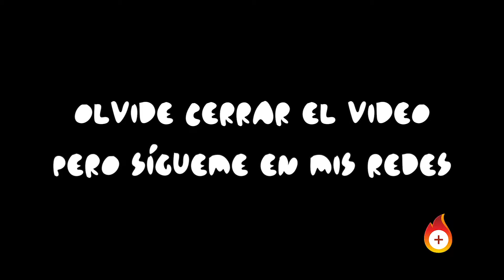Ese Soy Jorch | Me encuentro con personas descalzas en el Cubilete2019 | Ilumina Más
Nos fuimos al Cubilete en Silao, Guanajuato y pudimos captar cada momento de la peregrinación. ¡Dale play! 🔥🔥🔥